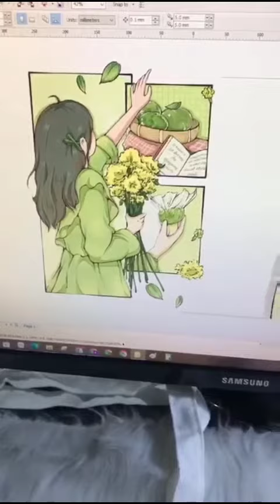Chúng tớ là cơ sở sản xuất túi xách vải nữ cute dễ thương, đặt hàng cứ hú mình nhé xin cảm ơn nhiều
Rất mong chị em ủng hộ sản phẩm của cty minh trực tiếp sản xuất ạ
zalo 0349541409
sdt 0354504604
tiktok Kaizenluxury